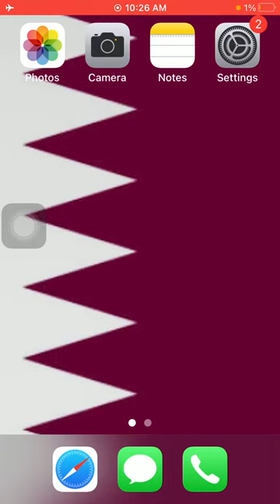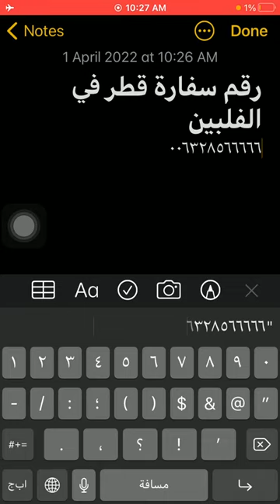رقم سفارة قطر فى الفلبين - Qatar